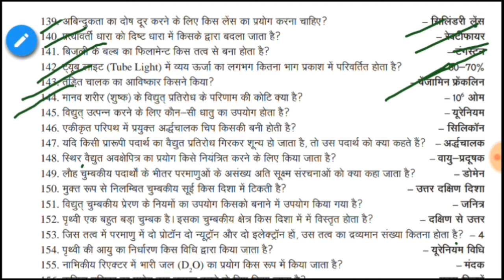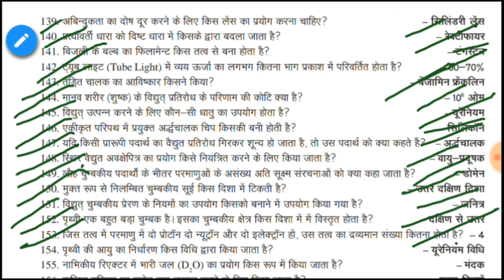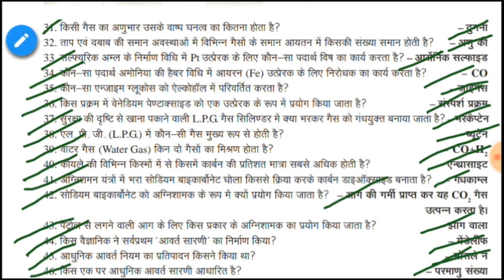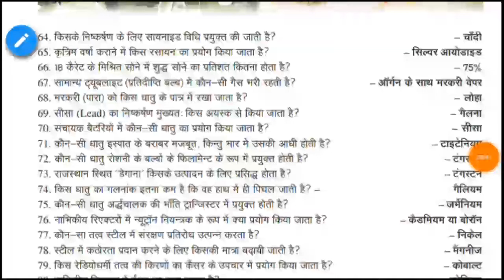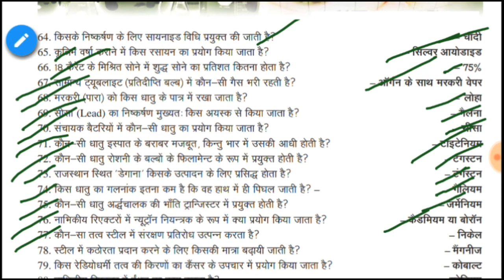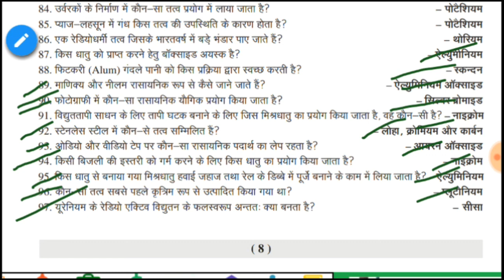Railway group D science gk|| Science gk trick in Hindi || railway science question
Railway group D science gk| || Science gk || railway science question.
दोस्तो अगर आप भी तैयारी करना चाहते है किसी competative
Exam का तो आप व हमारे chanel के साथ बने रहिये

दोस्तो आज का वीडियो से आपको बोहोत कुछ नया सीखने को मिलेंगी।
जिससे आपको बोहोत फायदा होने वाला है

दोस्तो अगर आप हमारे चैनेल को पहली बार देख रहे तो